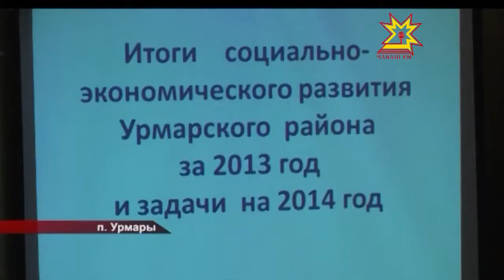В администрации Урмар не скрывают: прошедший год был непростым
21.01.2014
В районе собрали недостаточное количество зерна, но в то же время  вновь начали выращивать хмель. Хотя пустующих земель ещё много. Хозяева у них должны появиться уже в этом году, отметил Михаил Игнатьев.